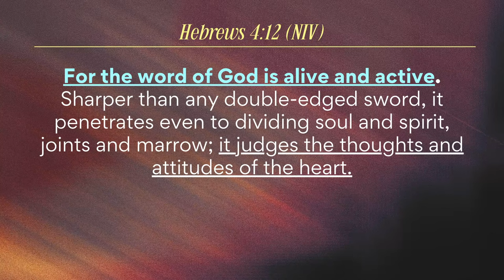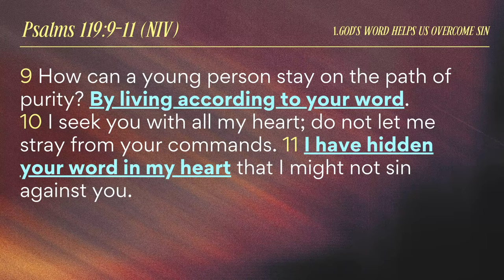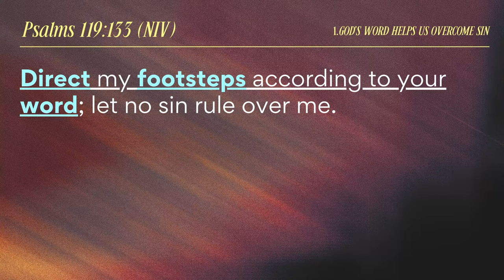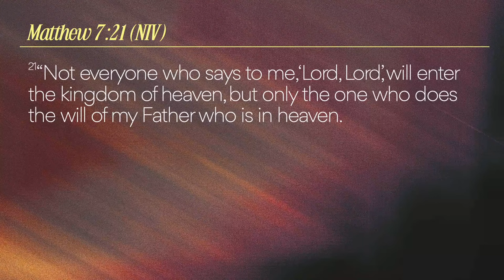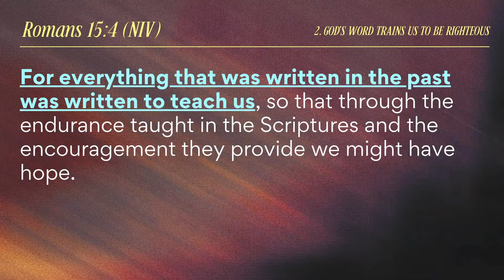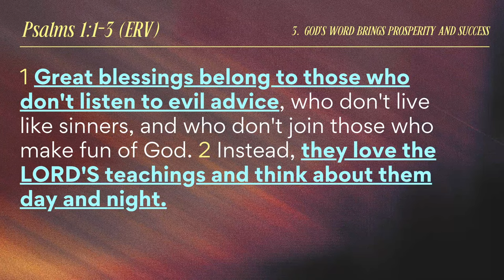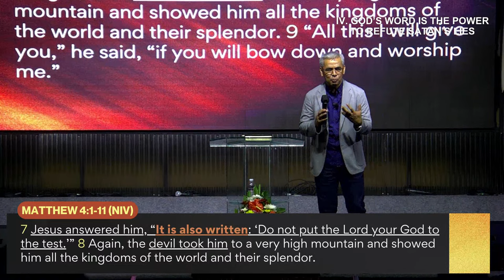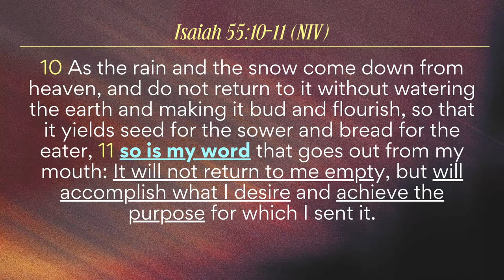THE LIVING WORD OF GOD | PTR. RON GARCIA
Jesus is alive and He will do great things in our life! Join us in celebrating the goodness of God.